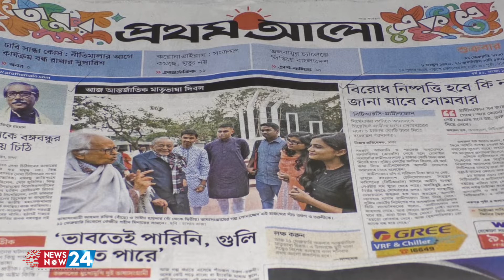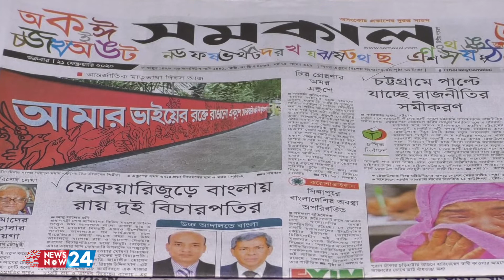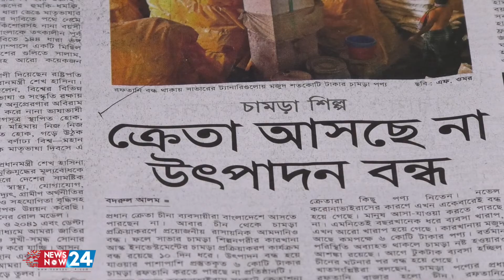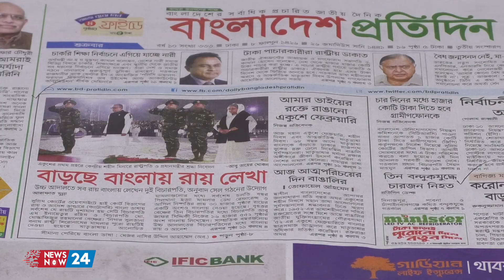সংবাদ শিরোনামঃ ২১/০২/২০২০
নিউজ নাউ টোয়েন্টিফোরের নিয়মিত আয়োজন দৈনিক সংবাদপত্র থেকে বিশ্লেষণভিত্তিক অনুষ্ঠান 'সংবাদ শিরোনাম'।